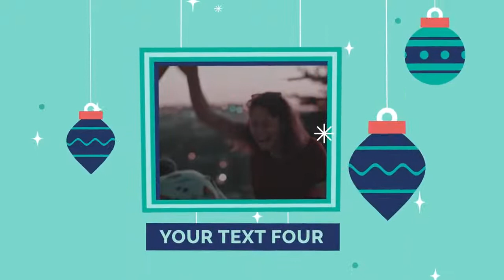Ornaments Slideshow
This is a festive slideshow featuring hanging picture frames and ornaments bouncing into view. The scenes transition and showcase your holiday memories. You can edit the 7 titles and frames before resolving to a replaceable logo reveal. You can also edit the colors completely to change the look! Happy Holidays!